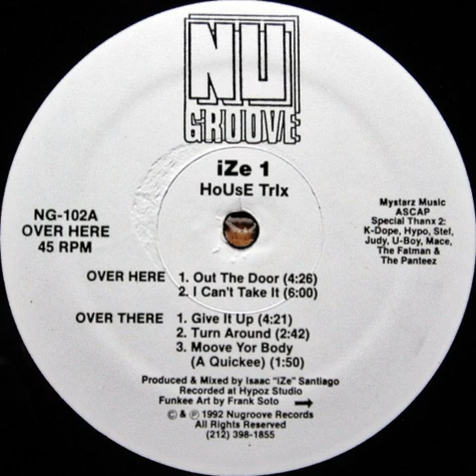Ize 1 ‎– HoUsE Trix - Moove Yor Body (A Quickee)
Year : 1992
Etichetta:
Nu Groove Records ‎– NG-102
Formato:

Paese:
 US
Uscita:
 1992
Genere:
Electronic
Stile:
Deep House